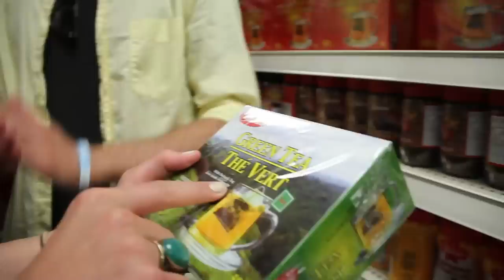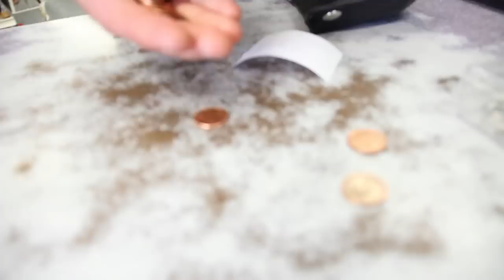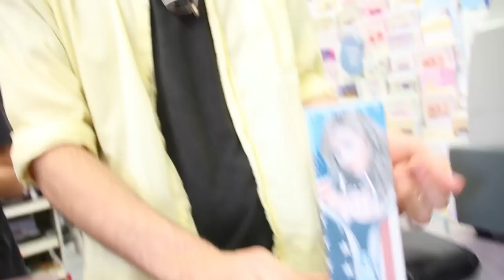RAIN'S WORLD #14 - HONHEEHONHEE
Montreal's Honheehonhee came with me to the dollar store to try to figure out what to do for our video... but it ended up BECOMING our video. Everyone gets to spend one dollar. What would YOU buy?

to win a copy of their album 'Shouts.'

It's an interview that's not an interview! It's an apartment that looks like a burrito take-out place! It's uncomfortably revealing! It's Rain's World!